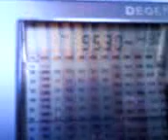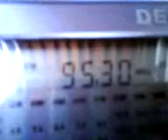DX FM 95,3 Líder Rio Verde-GO - Recepção em Goiânia-GO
Data: 30/04/11.
Rádio: Líder FM - Rio Verde-GO.
Distância: 238 KM.
Equipamento: Degen DE1103